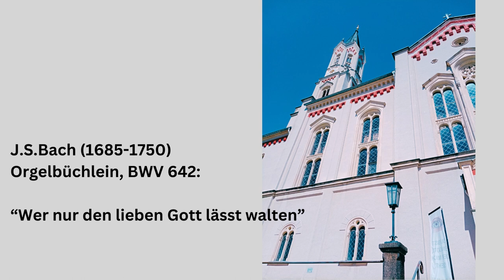J. S. Bach: "Wer nur den lieben Gott lässt walten" BWV 642, Orgelbüchlein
Johann Sebastian Bach: "Wer nur den lieben Gott lässt walten", BWV 642 aus dem Orgelbüchlein